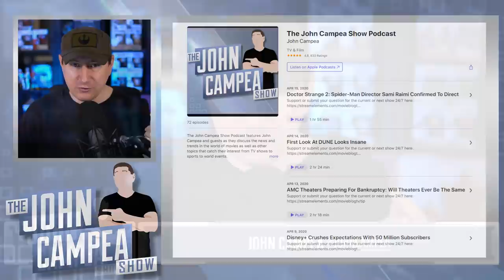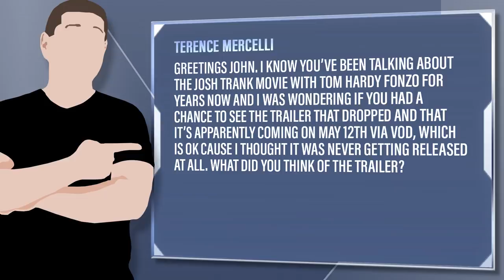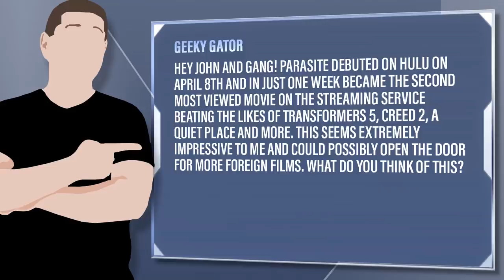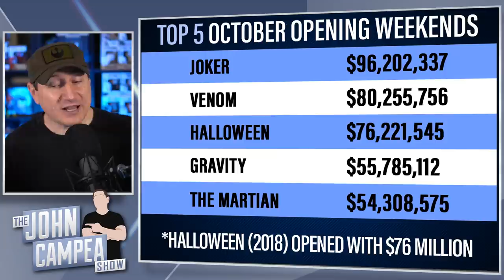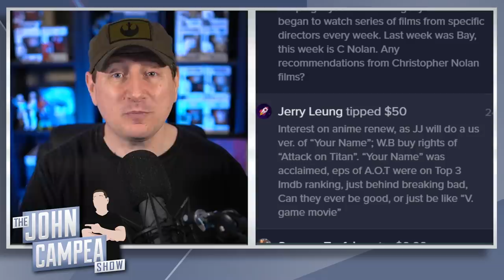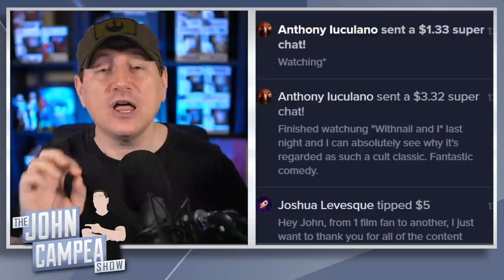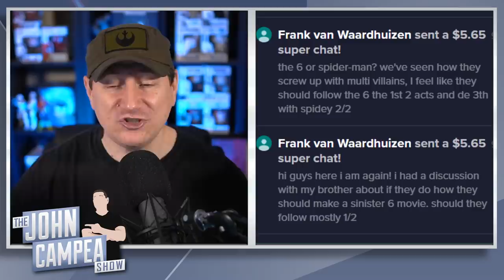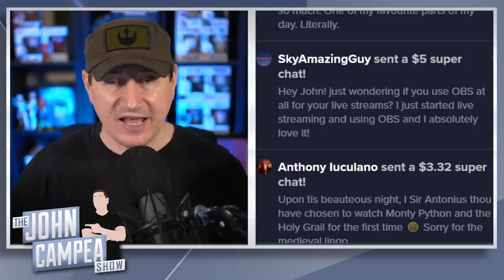MCU Looking At Joss Whedon For Fantastic Four? - The John Campea Show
On today's episode:

- Disney+ Edits Out Splash Bare Bottom Shot: Ok Or Foul
- Trailer For Tom Hardy Film CAPONE Hits Online
- Could Joss Whedon Direct Fantastic Four?
- Parasite Becomes 2nd Most Watched Film In Hulu History In Just One Week
- Can Halloween Sequel Break Joker’s October Opening Weekend Record

Mic pre-amps

Streaming Software
Wirecast Pro